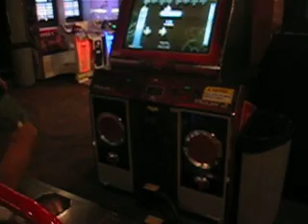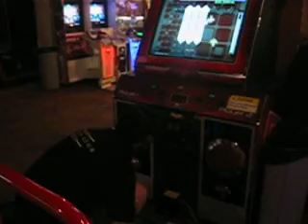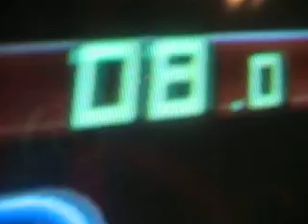Disconnected Disco... listen to the start buttons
I play Disconnected Disco on Double Expert... Bart mans the camera for this video.

Heh... start buttons sounds funny...